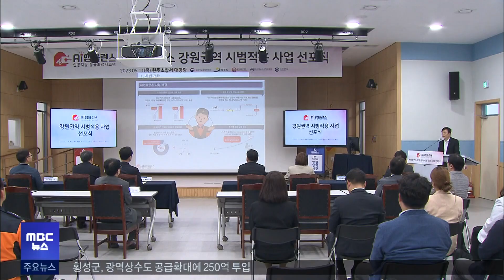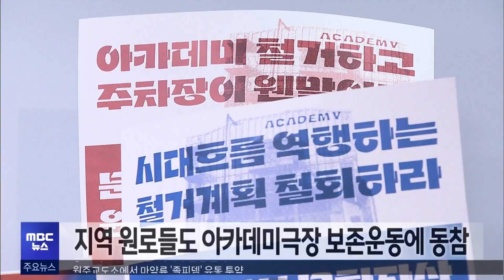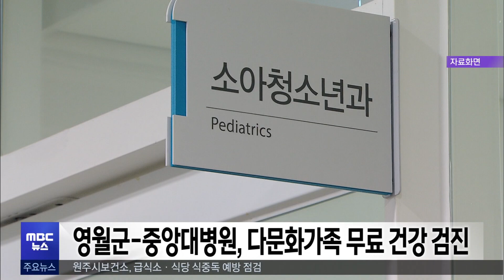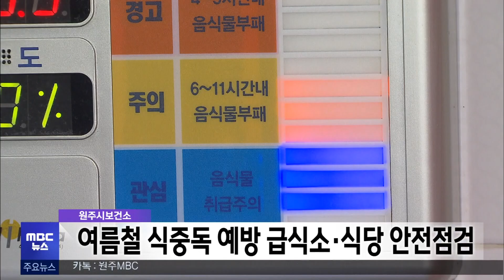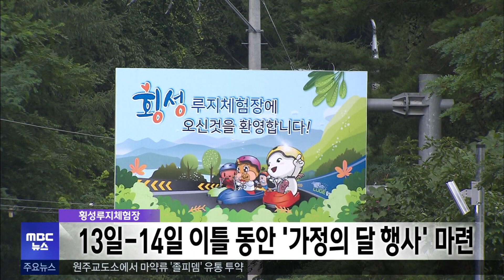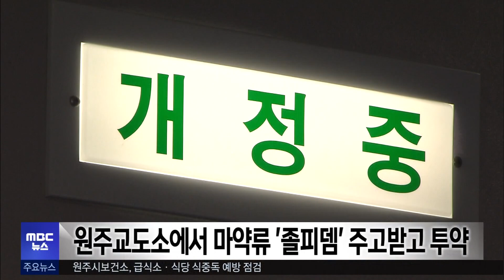2023. 5. 11 5NEWS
- 인공지능 엠뷸런스 원주에 시범 도입
- 원강수 항소심 검찰 150만원 구형
- 지역 원로들도 아카데미극장 보존운동에 동참
- 횡성군, 농촌지역 광역상수도 보급 추진
- 영월군-중앙대병원, 다문화가족 무료 건강 검진
- 여름철 식중독 예방 급식소·식당 안전점검
- 원주시민 4명 중 1명만 사회복지서비스 만족
- 횡성루지체험장, 가정의달 맞이 체험·공연 마련
- 원주교도소에서 마약류 '졸피뎀' 주고받고 투약